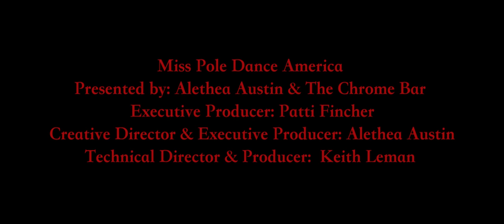Sarah Jade - Winner - Miss Pole Dance America 2016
Sarah Jade's winning performance at MPDA 2016 at Marathon Music Works in Nashville, TN.